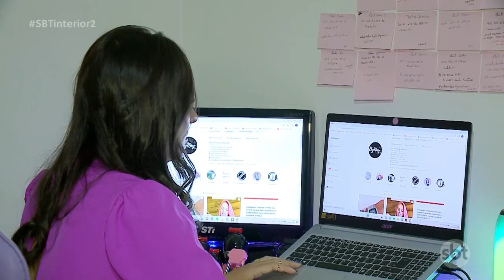Brasil é recordista em vazamento de dados na internet; especialista dá dicas